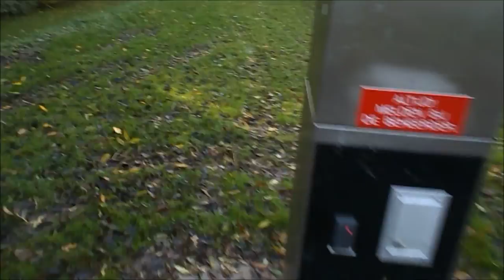MIJN NIEUWE FIETS! - KEES RIEMERSMA VLOG #93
Bewerking Windows Movie Maker 2012
Camera Nikon Coolpix A10